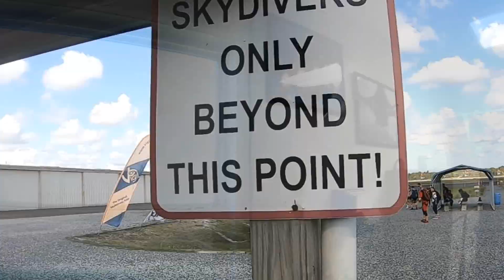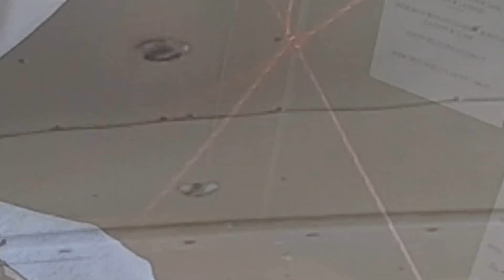6th time is a charm for Trent's BIRTHDAY SKYDIVE!!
Video by Jeremy Moss at Skydive DeLand
Tandem Instructor Ryan Jenkins